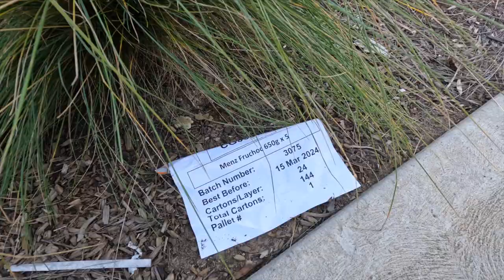King George Whiting Episode 1 Stansbury 14th May 2023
Fishing Stansbury & Marion Bay from 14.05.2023 yo 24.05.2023.